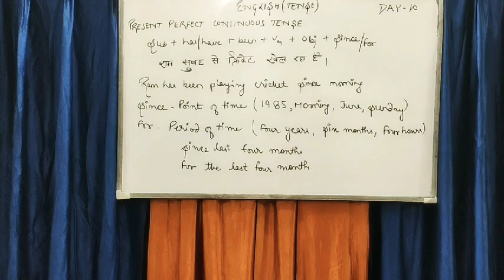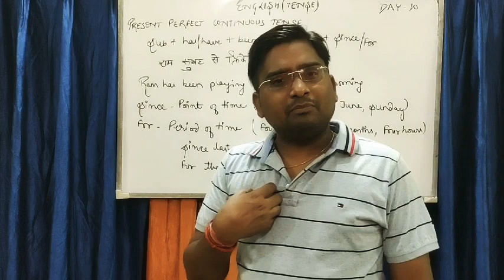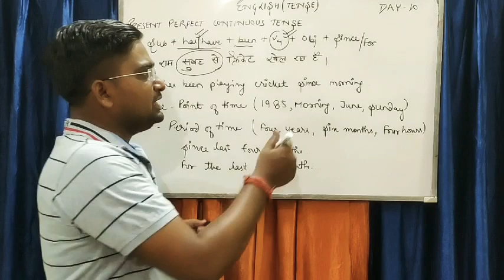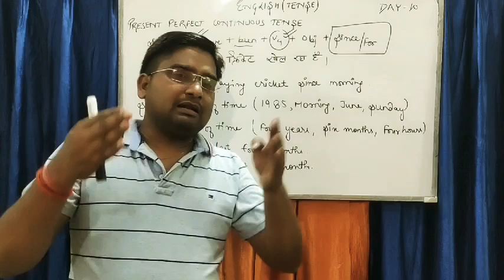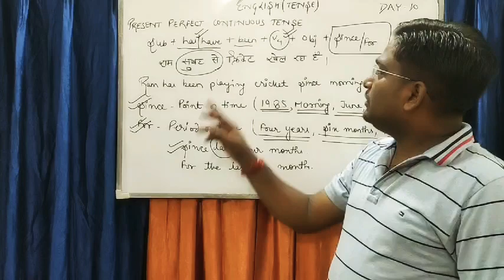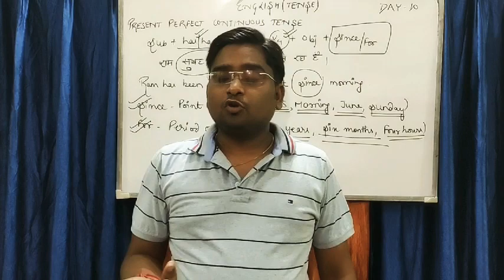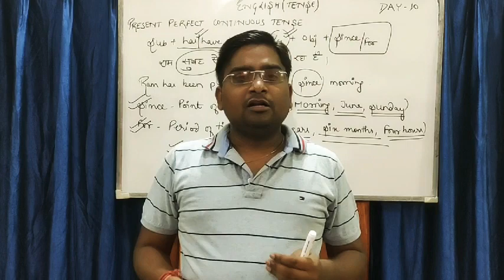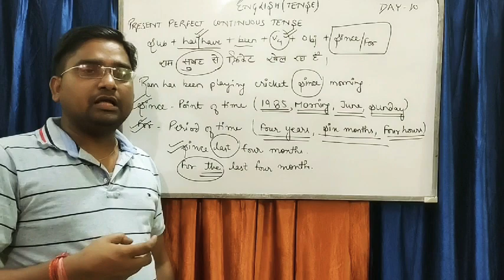DAY 10 - TENSE IN HINDI